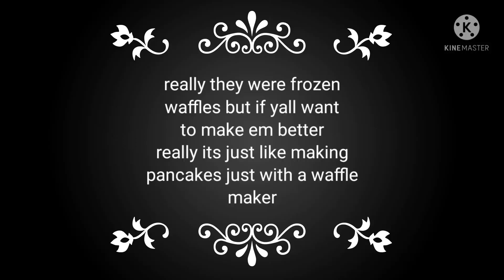the best breakfast I made